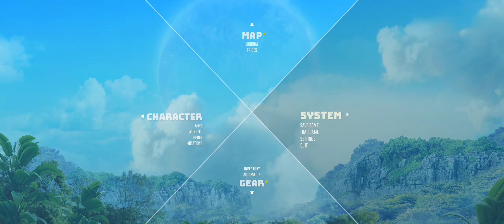Biomutant Random Gameplay PC